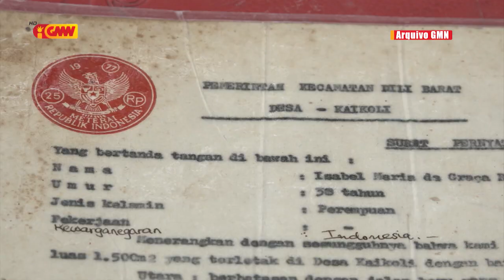Konstrusaun Edifísiu Kuartel Jerál PNTL paradu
Konstrusaun Edifísiu Kuartel Jerál PNTL Paradu tanba komunidade afetadu seidauk hamamuk rai iha Caicoli